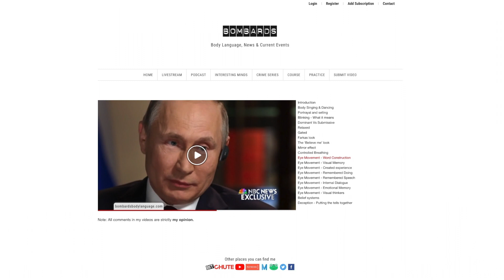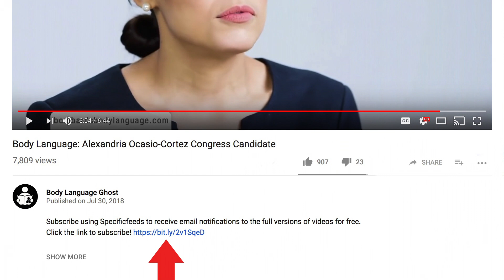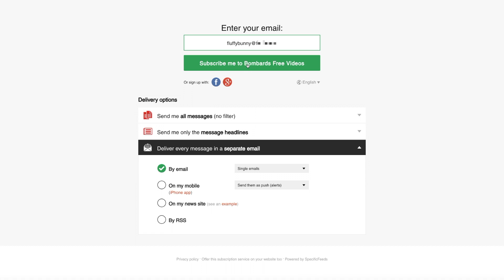Body Language: Security Clearance, Brennan, Clapper & Mudd